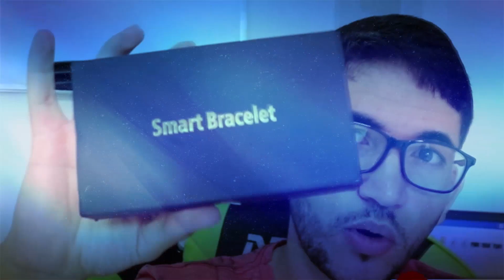NUBANK RECEBE NOVIDADE NOVO LAYOUT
Fala galera, a Nubank recebeu um novo visual após a ultima atualização e nesse vídeo vou demostrar como ficou este novo Layout.